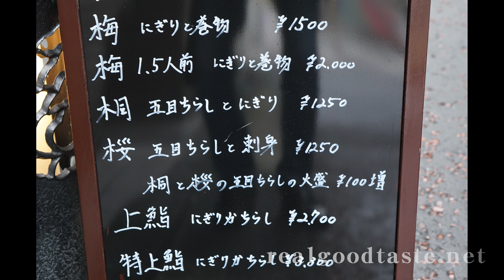特別編 序章【 店名公開NG・撮影NGの老舗鮨割烹店に通って通って撮影許可をもらえた 】横浜の底力！老舗の優良店で先ずはランチから紹介、千円価格帯ではありえないクオリティーは地元有力者御用達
今回のお店の撮影は特別許可なので制限があります。
モデルさんは、沙耶さんです。

撮影機材　ソニーα７Ｒ４A
　　　　　SEL16-35GM
　　　　　SEL24-105G
　　　　　エクスペリアZE10
　　　　　エクスペリア10Ⅲ
　　　　　サイバーショットT7
　　　　　三脚　K&Fコンセプト
　　　　　ミニ三脚　ウランジ(数種）
　　　　　ビデオライト　ウランジLED
　　　　　マイク　ゼンハイザーMKE６００
　　　　　　　　　ロードワイヤレスゴー２

横浜から日本そして世界の美味しい楽しいをシェアします。
スポット案内やそのほかの記事も掲載していきます。

We will introduce delicious food from Japan and the world from Yokohama.

I will also post spot information and other articles of the destination.

食レポブログ用のお料理紹介のショート動画チャンネルです。
年間700食以上を外食した結果
実食結果を基に改めて取材に入る形式です。
食べた店舗数に対してアップしている比率は２0％が実情です。（2022年）
点数評価ではなく、実際に食べて「美味しい！」「良かった！」の
情報をお伝えする食レポブログ内での
1分～3分程度で実食したお料理を撮影してレポートの食材を中心に
より分かり易くお伝えするものです。

またお店の周辺や街を紹介しています。
本当にリアルな、そして消費者に正しいグルメ情報を
手軽に確認できるように作りこんでいきます。

皆様のお店探しの本当の一助となれれば幸いです。
是非ブログの方も見てください。

ブログURLは👇
realgoodtaste.net